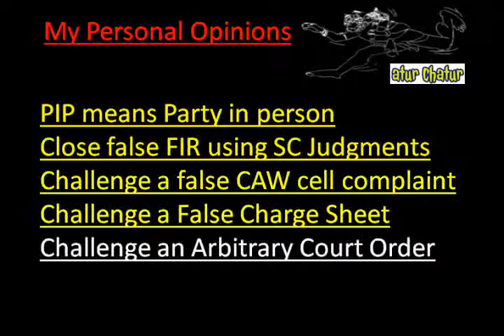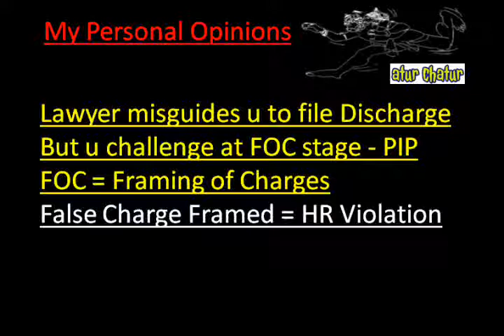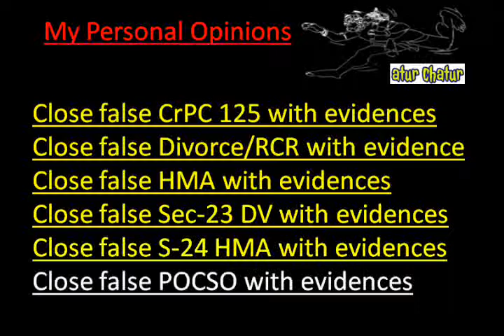America Top Lawyer NRI Legal Services Best Advocates Non Resident Indian Law Firm India